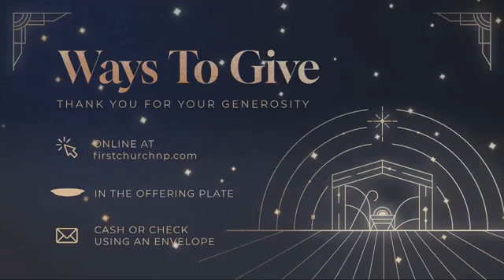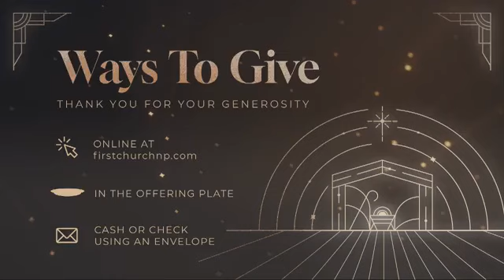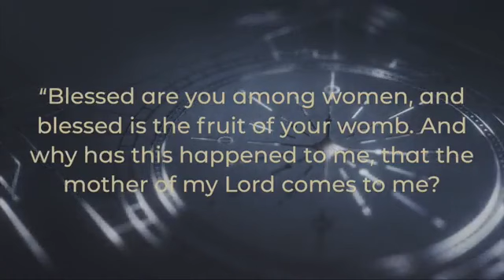First Church Worship at 10:30 (12/17/23)